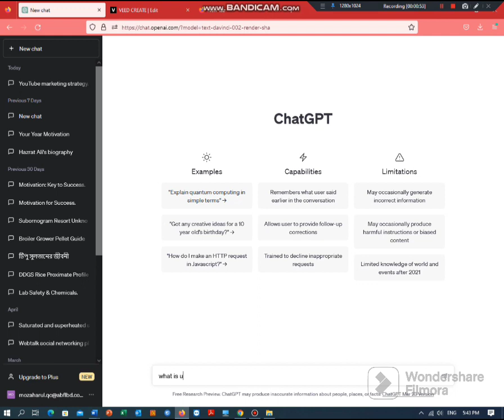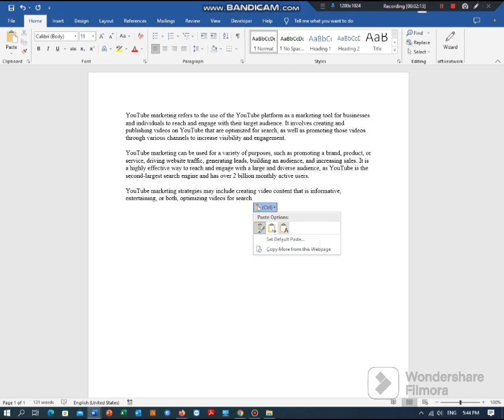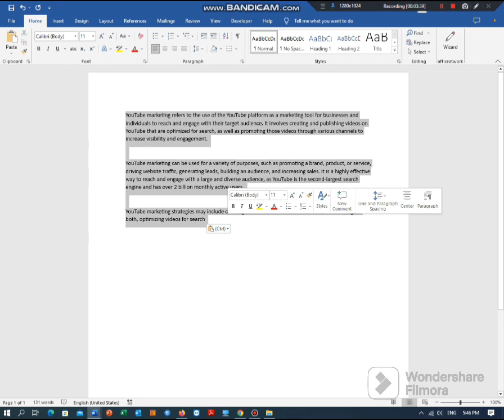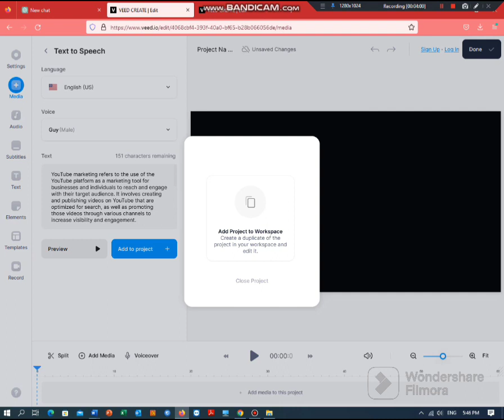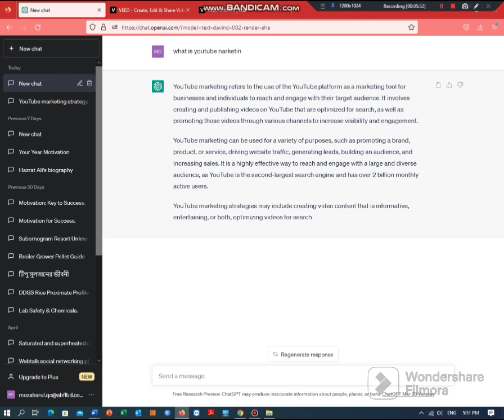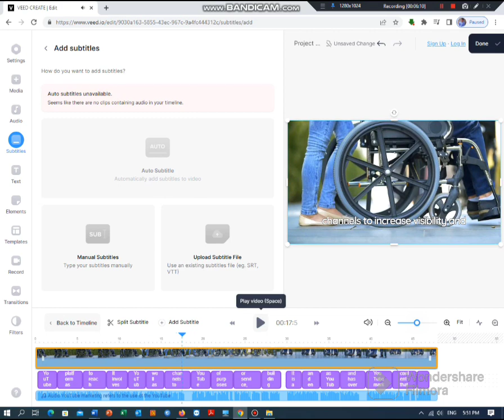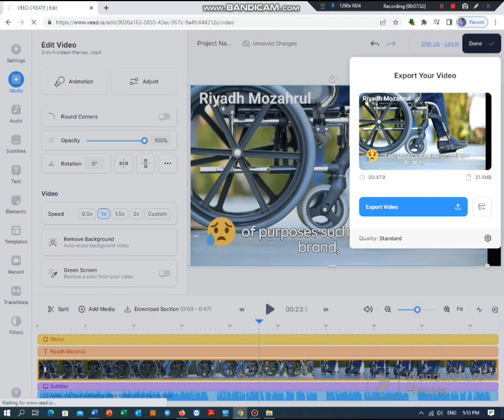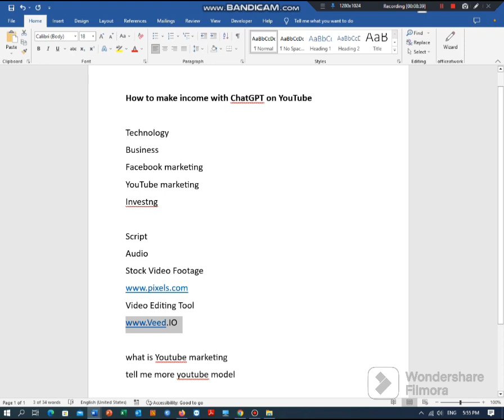How to make money youtube Using ChatGPT in Bangla-2023 I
Hi Guys,This is Riyadh Mozaharul Personal YouTube Channel .This is Videos Personal Vlog,Funny vlog,vlogging,travels,lifestyle vlogs Video's.

grow channel

how to make money on videos

how to create videos with chatgpt
using chatgpt
how to create videos on youtube
youtube customization
youtube seo
optimization youtube
chatgpt openai

Riyadh Mozaharul ,Dhaka

Address : Mirpur 13 Dhaka Bangladesh